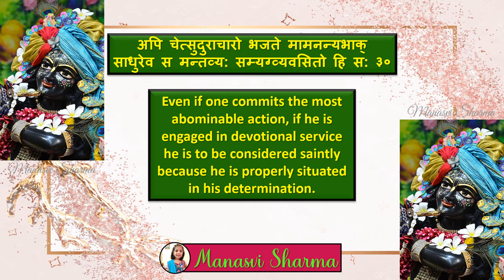Bhagwadgeeta (108 Important Shlokas), Chapter9⃣, Shloka 3⃣0⃣ (By - Manasvi Sharma)